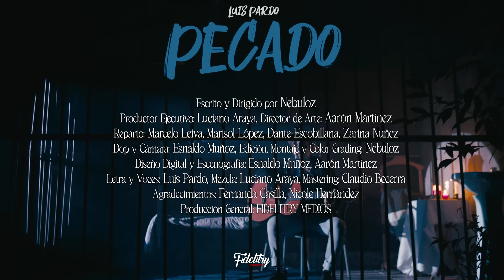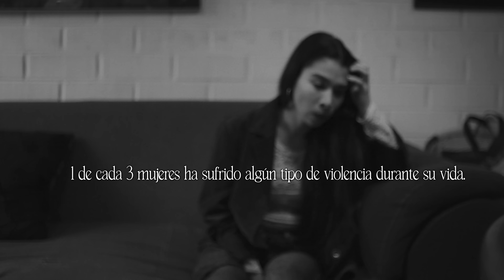Luis Pardo - Pecado (Video Oficial)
Video Oficial de "Pecado" de Luis Pardo
·Director: Nebuloz
·Productor Ejecutivo: Luciano Araya
·Director de Arte: Aarón Martínez
·Letras y voces: Luis Pardo
·Mezcla: Luciano Araya
·Mastering: Claudio Becerra
·Realización Audiovisual: Nebuloz
·Producción General: Fidelitry Medios

Music video by Luis Pardo performing PECADO. (C) 2023 Fidelitry Music